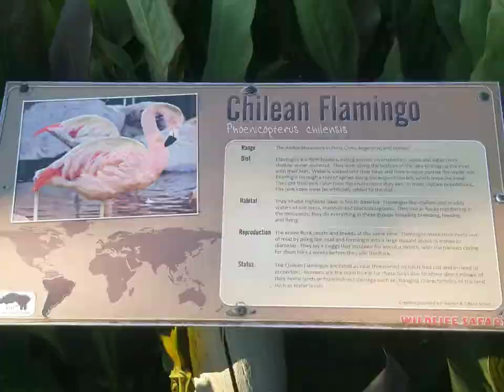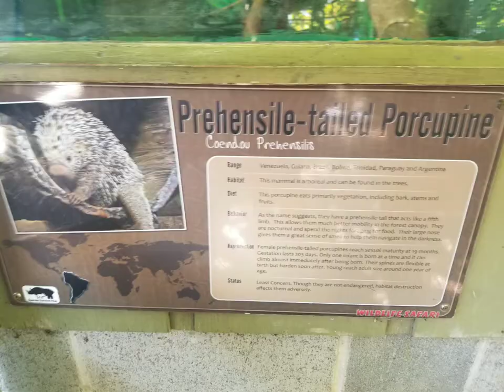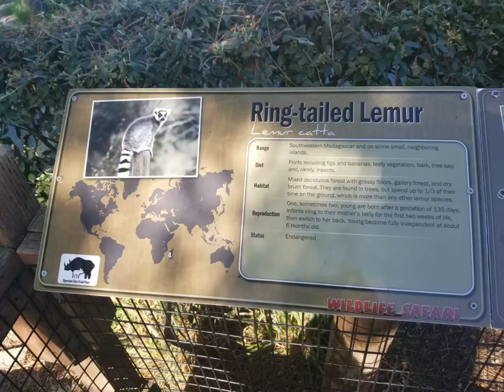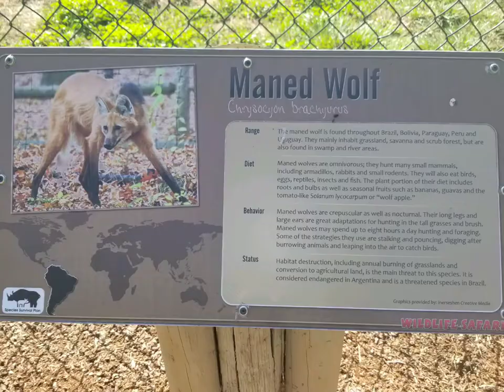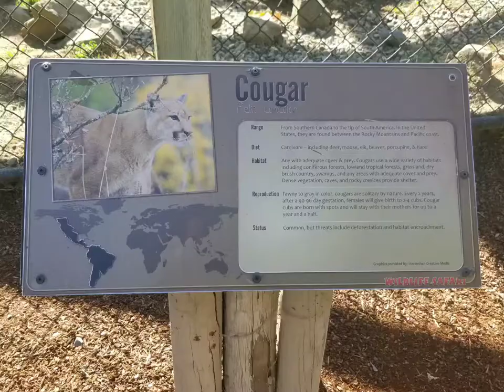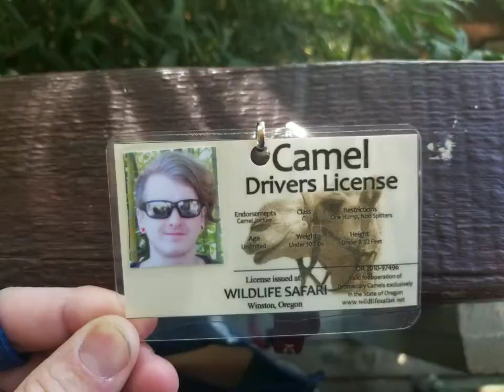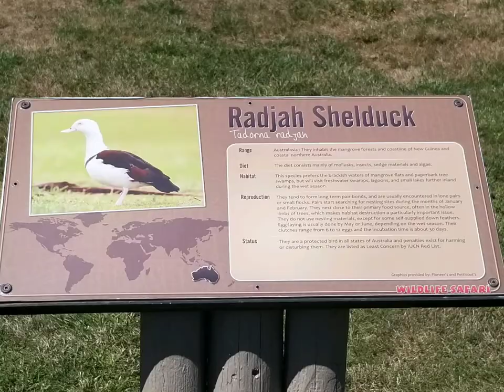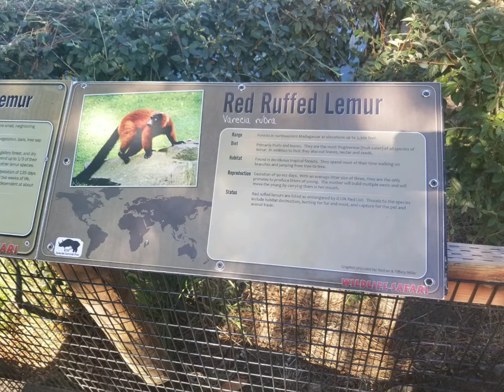Wildlife Safari | Up Close To Animals - Cheetah & Elephant Encounters! (Photos) Drive Thru Park 2019